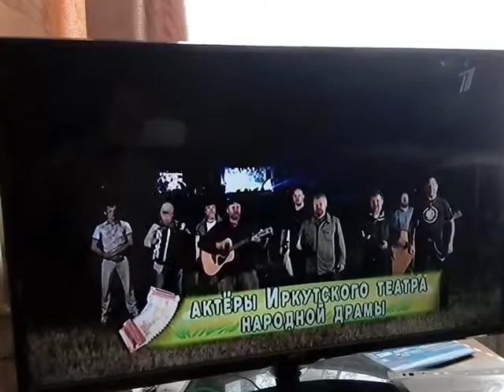Крым-наша Земля! Актеры из Иркутска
Настоящая мужская песня! Побольше бы таких на нашей эстраде! А то эти педиковатые копии Бори Моисеева уже достали!